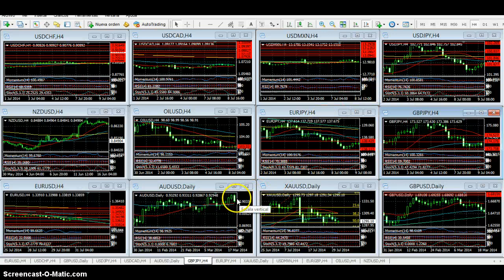Forex - Análisis 31 de julio de 2014